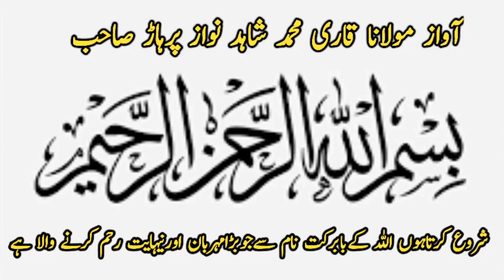100 Years Old Wrestlers l 100 سال پہلوان کشتی ایک ٹائم میں دو پہلوانوں کو ہرا دیا l Mela Kushti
100 Years Old Wrestlers l 100 سال پہلوان کشتی ایک ٹائم میں دو پہلوانوں کو ہرا دیا l Mela Kushti